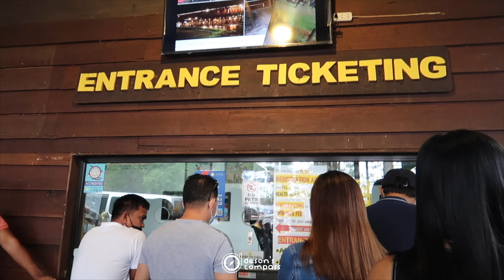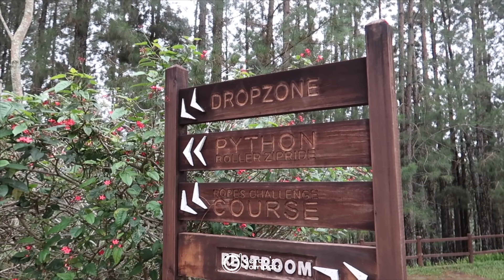Thrilling Day at Dahilayan Adventure Park | Conquering Fears and Fun Rides!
Join us as we explore Dahilayan Adventure Park for a day full of adrenaline-pumping rides and unforgettable memories! From braving the terrifying Dropzone (despite my fear of heights 😱) to the exhilarating Razorback, fun-filled bumper boats, and the scenic Forest Luge, we made the most of every moment. It was my mom and sister's first time here, and they had a blast! Watch as we conquer rides, share laughter, and enjoy a fun day with friends and family! 🎢